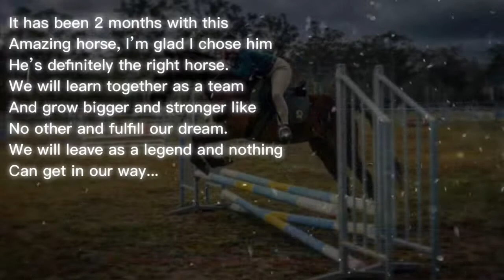I Just Wanted To Say.. I Love You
This is my new boy jet, we’ve had him for 2 months now and he’s perfect! He’s going great and I love him so much! Tomorrow is our 2 month anniversary so I made this video of him ❤️